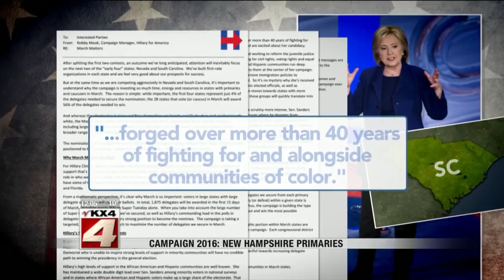Noon Newscast February 10, 2016